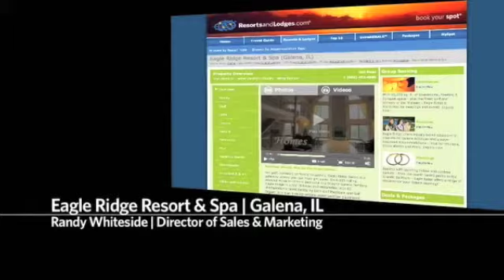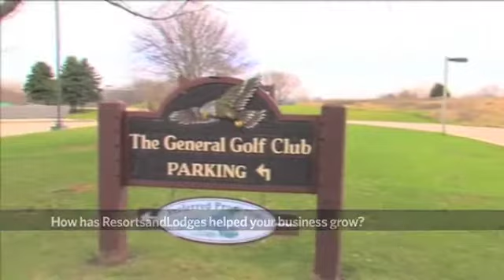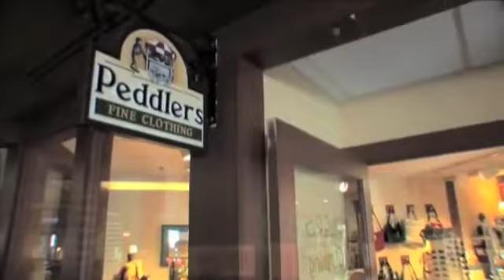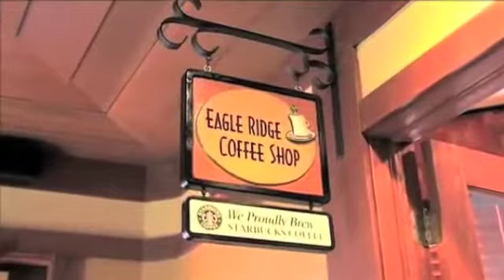Eagle Ridge Resort & Spa, Galena, Illinois - Business Impact Story